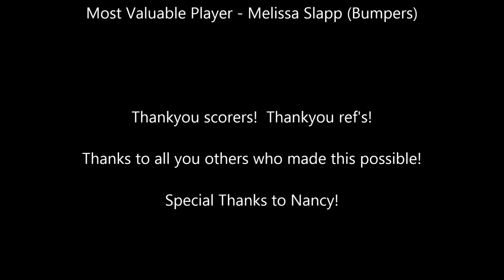Wheelers v Bumpers 190915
North Vikings Inline Hockey Club - Winter 2015 Div II
Grand Final - Wheelers v Bumpers
Gawler, South Australia
19 September, 2015